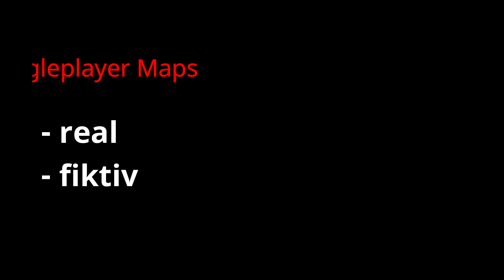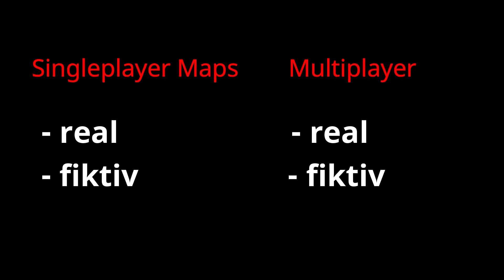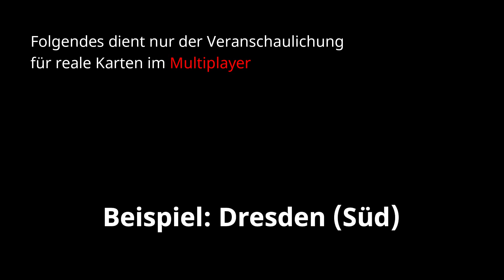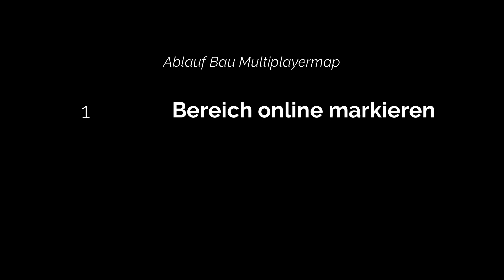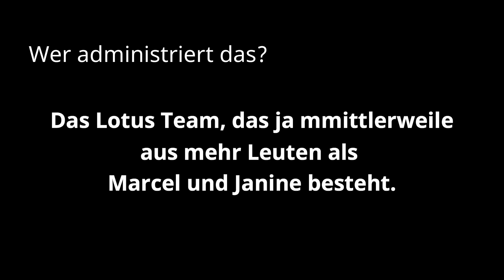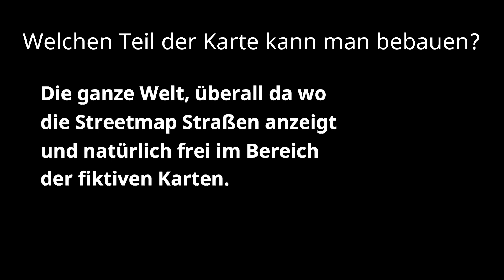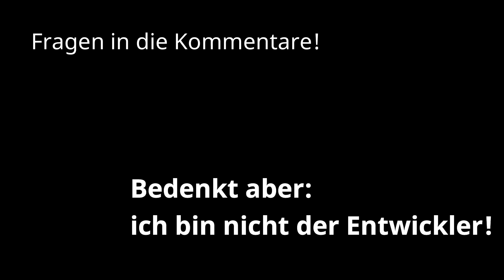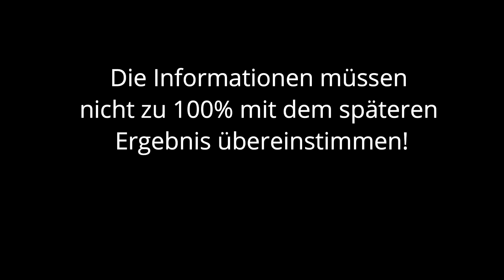LOTUS Update #3 (Maps und Multiplayer)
In diesem Video gibt es spannende Infos zum LOTUS Simulator, das Thema Maps und Multiplayer wird hier näher beleuchtet.